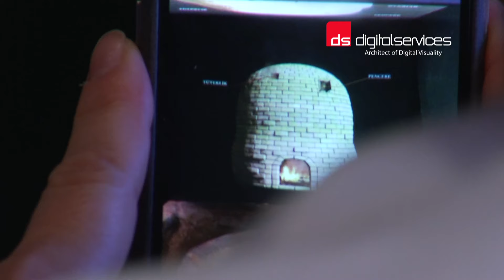Hologram I Tarihi Fırın Uygulaması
Digital Services tarafından yapılan Hologram Uygulaması...